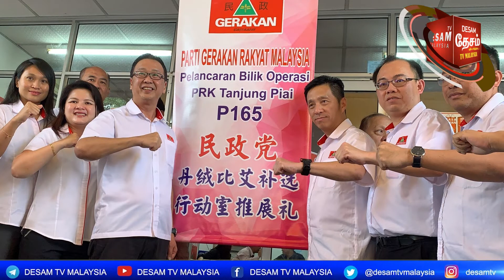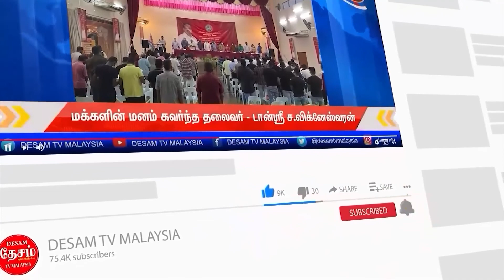13 Nov| Desam Media News இந்தியாவிற்கு நவம்பர் 15 முதல் பயணிக்கலாம்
13 Nov| Desam Media News இந்தியாவிற்கு நவம்பர் 15 முதல் பயணிக்கலாம்